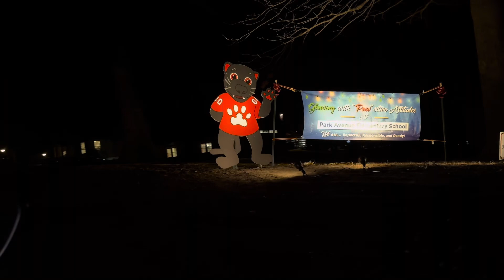Vlogmas DAY 8!!!! Christmas Lights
In this video we went to the cities drive through christmas lights.